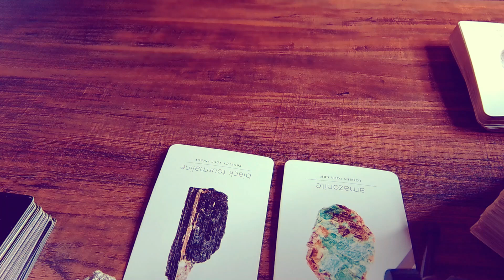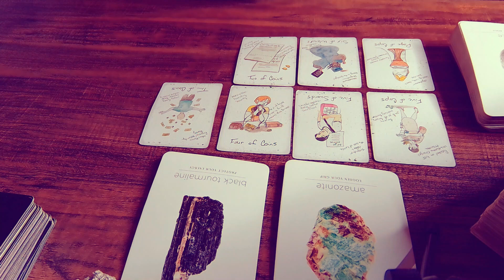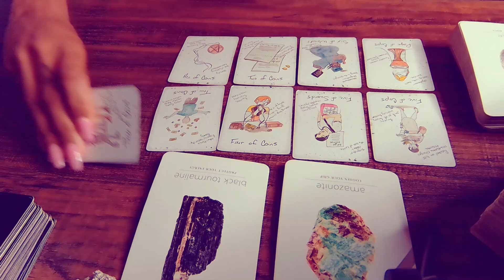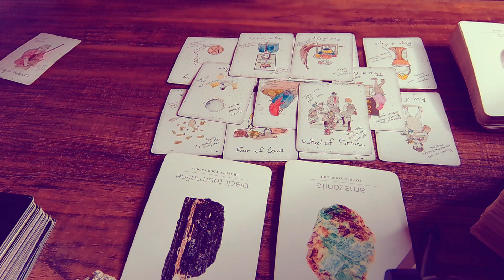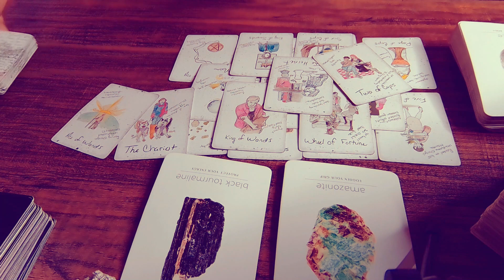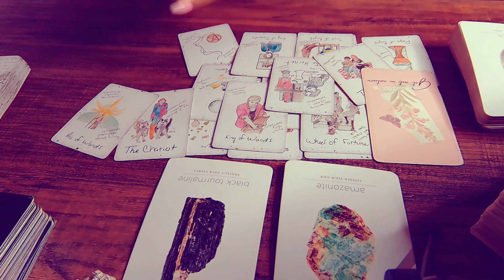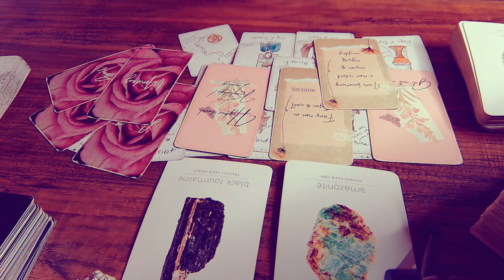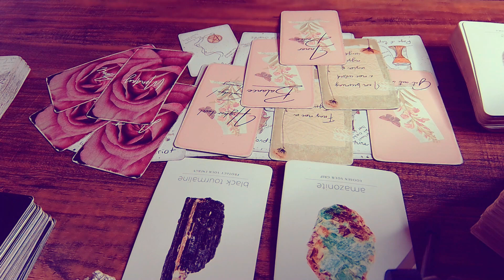PISCES | TRIED TO FORCE YOU TO BE A PART OF SOME WEIRD @$$ GROUP | NOVEMBER 2022